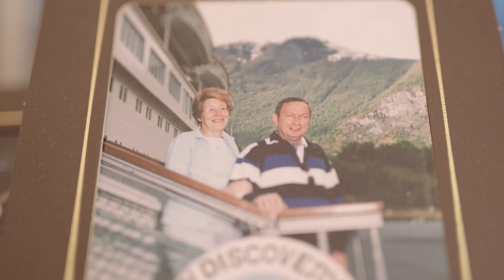Who is a carer? | Carers Support Centre Bristol & South Gloucestershire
Carers Support Centre has made a short film for carers. Featuring 4 local carers, the film aims to increase carer awareness and reach unidentified carers. In the film, Cheralyn, Tony, Fanuel and Amanda share how they started caring, how they realised what they were doing was caring, and how receiving support improved their lives.

Thanks to Bristol Charities for funding the film, and Cheralyn, Tony, Fanuel and Amanda for giving your time and sharing your personal stories.

Bristol and South Gloucestershire carers can call CarersLine: 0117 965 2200